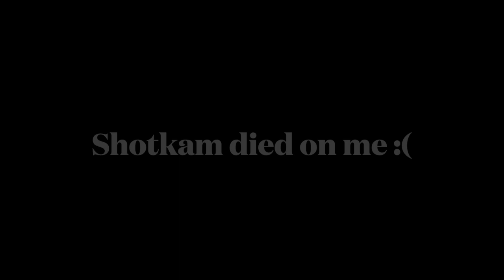Cedar Island Duck Hunt | Sea Ducks!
this was the last hunt of the 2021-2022 season. The big migration started the week before closed season sadly, but we got into some sea ducks and watch many big divers move all day! Enjoy!